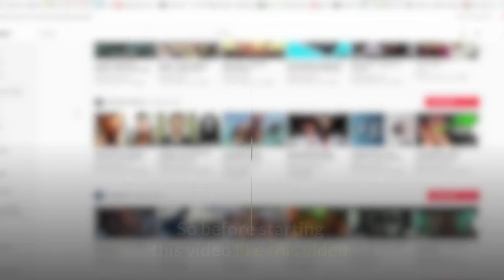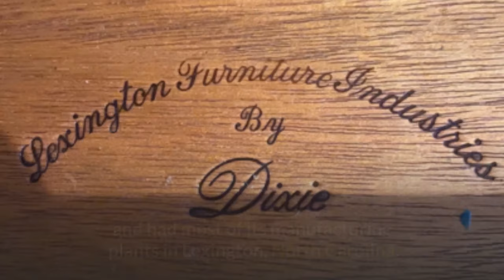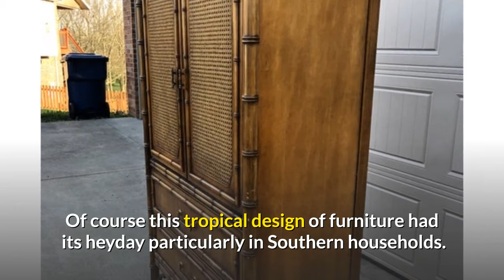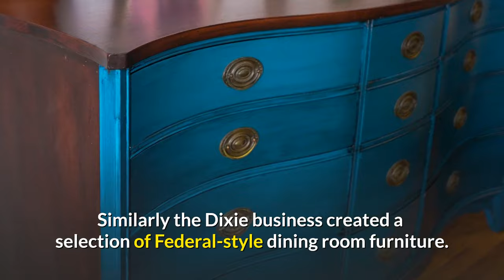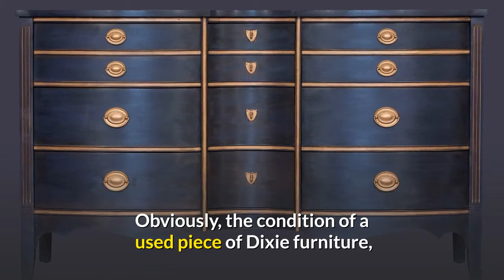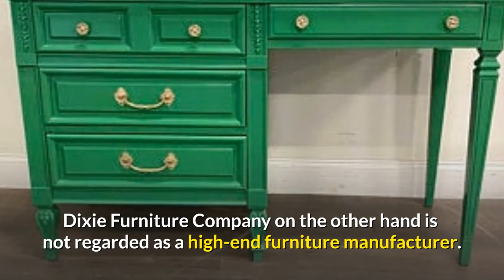Dixie Furniture Company, Is Dixie Furniture Still In Business?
Dixie Furniture Company.

The Dixie Furniture Company opened in 1901 in Lexington, North Carolina. Henry Link and others opened the company, which eventually became Lexington Furniture Brands.

Is Dixie Furniture Still In Business?